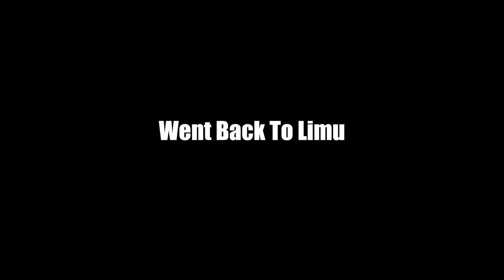Caught my Biggest Kala! Crazy Battle / Fishing Hawaii Vlog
Ok so imma be honest.. After I caught my first kala fishing on valentines in my other video. I been hooked! I decided to take the eBikes and the kids and try some new spots around the neighborhood aka Makaha aka MakTown... Ended up trying Mount Lahi and got couple good strikes! After that though.. nothin.. dead... I fished for hours and caught nothin, nadda, zip. I told myself imma try again first thing in the morning and thats what I did.. After being at the same spot for less then an hour.. I Hooked up! It was in intense fight! The whole time I was worried the fish would come off! That kala fought hard.. THEN... Like an amateur.. I grabbed the line and tried to lift the fish which snapped the hook.. From there I jumped on it as the wave tried to pull it back into the water.. I got my hands on it and threw it on the reef.. Boom... Caught my biggest Kala! Suuuuuuper stoked.. That was so much fun.. The fact that I lost two good strikes the day before and the fact that I fished all day and caught nothing.. made this catch even more killa 🔥 But anyways. Hope you guys enjoyed this episode... Love You Fakaz see you on the next one 🤙🏼